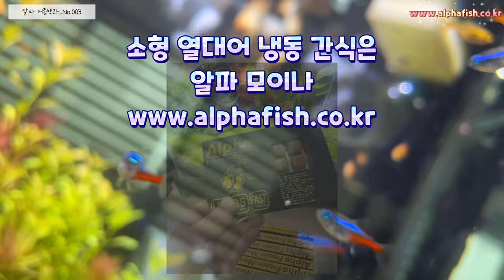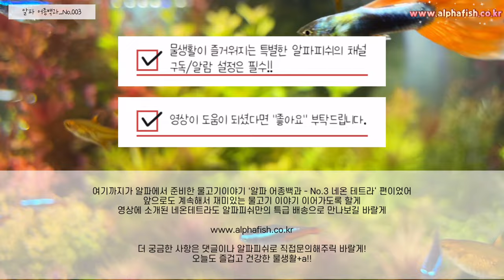3분꼬기 / 네온테트라 / 물고기 수초 어항 예쁜물고기 수족관 열대어 테트라 실지렁이 모이나 냉동먹이 냉동사료 / 알파 어종백과 No.003-네온테트라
알파피쉬 쇼핑몰🐠🐡🐟
열대어&수족관 용품 특급배송 알파피쉬!!
알파피쉬가 소개하는 물고기이야기 / 알파 어종백과 No.003/
그 3번째 이야기 네온테트라 네온 에 관한 이야기입니다.
1936년 관상어로 소개된 이래로 여전히 사랑받고 있는 튼튼하고 아름다운 물고기입니다.
초보자가 기르기도 쉽고, 구피 플레티 난태생 어류와 함께 길러도 아주 좋은
neontetra 알파피쉬에서 만나보세요!
짧은 소개 영상이구요.
잘 알려지지 않은 이야기도 포함되어 있습니다. 재미있게 감상해주세요.
film by ​⁠ @gray_noodle
written by @gray_noodle
Fish & Feed by alphafish